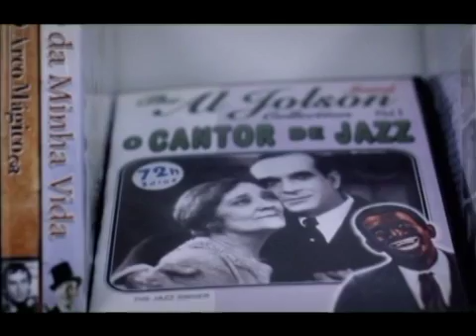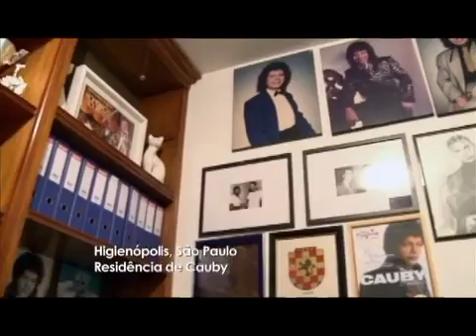Agenda: CineOP - Raquel Hallak - Maio/2014 | Curta!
CineOP - Mostra de Cinema de Ouro Preto 2014. O festival que trata cinema como patrimônio. Preservação, memória, história e educação. Mediação de Raquel Hallak.